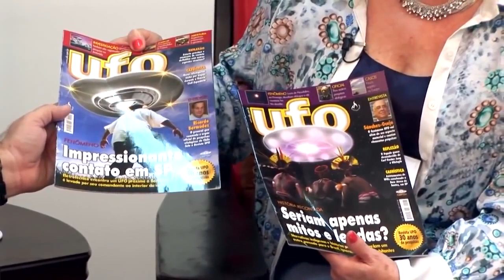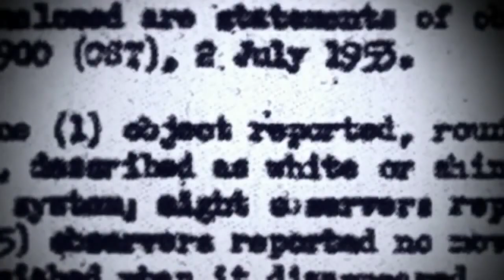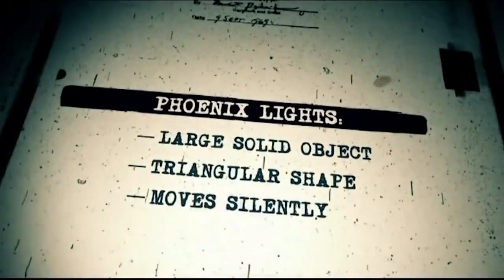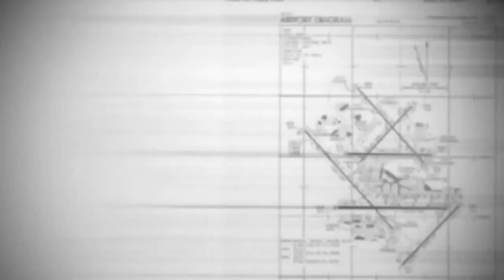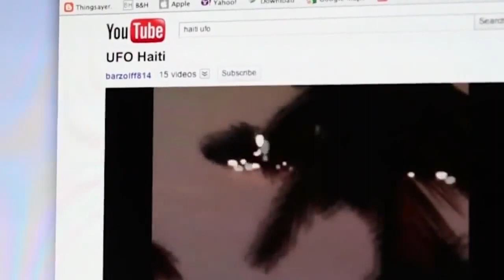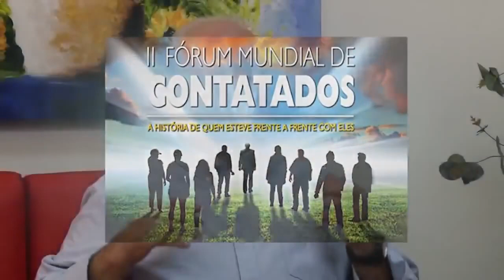Entrevista com Ademar Gevaerd